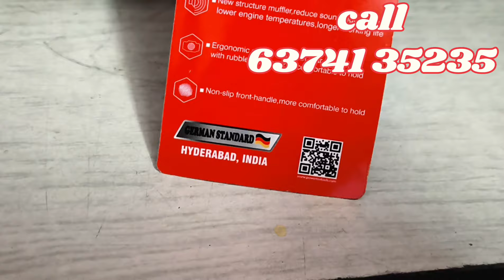மரம் அருக்கும் இயந்திரம்💥தீபாவளி ஆப்பர் 📞 6374135235,9095542941.